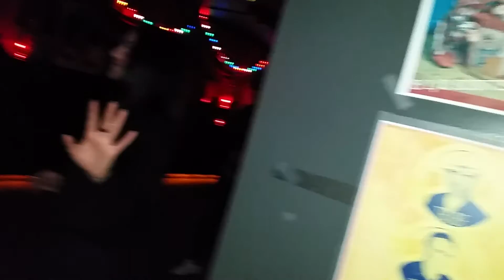Jonesin with Alex Marrero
Close to Christmas 2016 C Boy's